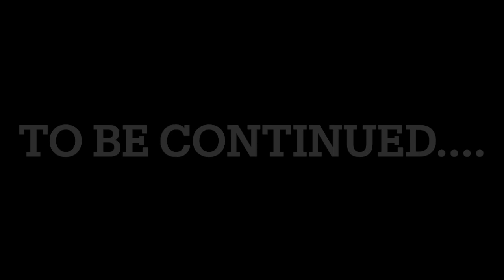Top 10 beaver catches S6 Ep13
I learned a few things having setup a trail to capture some beavers getting trapped. Let me know what you think.